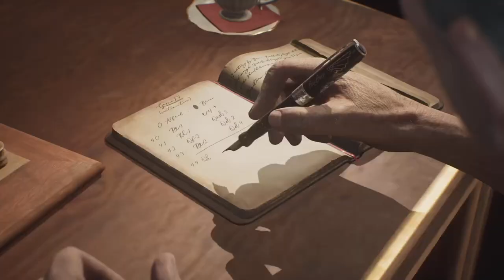Gotham Knights: Belfry Moments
Not necessarily in a proper order, just the way I did 'em.

And yes, one isn't IN The Belfry, but I thought these were nice character moments for the Knights...